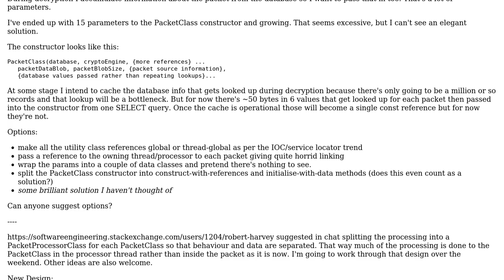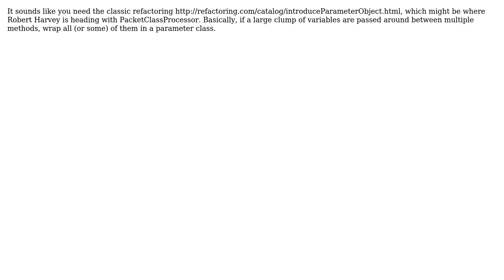Software Engineering: Too many parameters to data processing class constructor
With thanks & praise to God, and with thanks to the many people who have made this project possible! | Content (except music & images) licensed under CC BY-SA | Music | Images & others | With thanks to user Moz user Cornel Masson and the Stack Exchange Network Trademarks are property of their respective owners. You are responsible for your own actions.